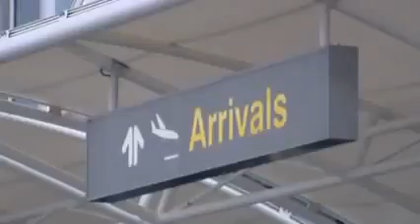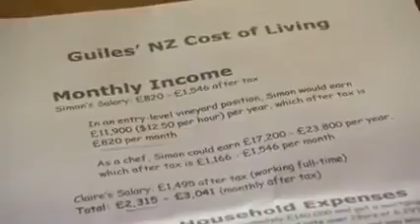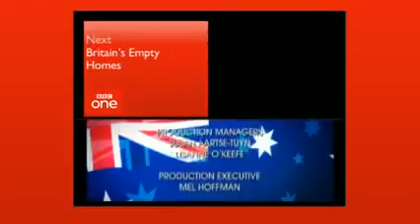Wanted Down Under S04E04 Guile (Auckland 2009)